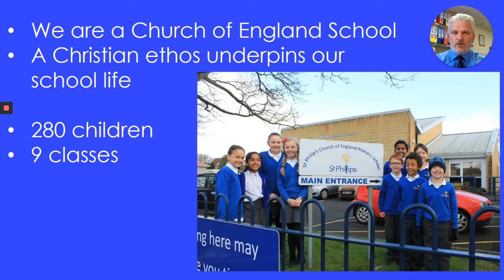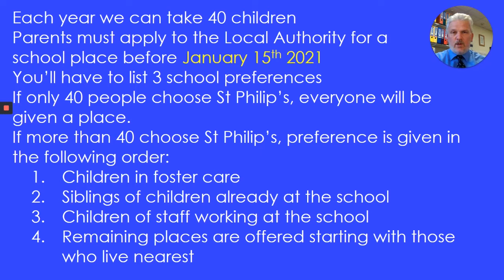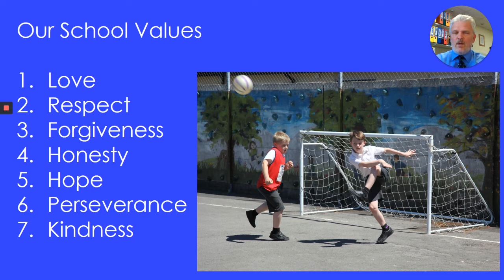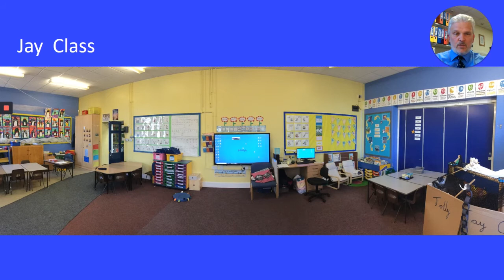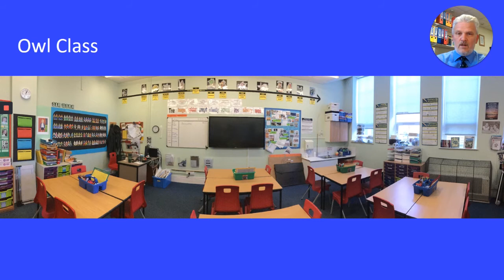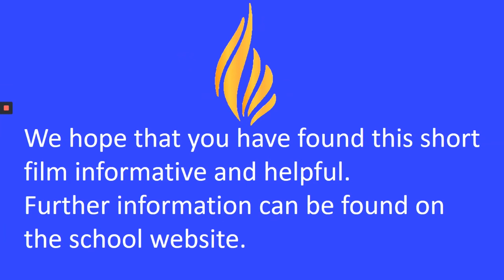St Philip's Introduction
Welcome to St Philip's Primary School